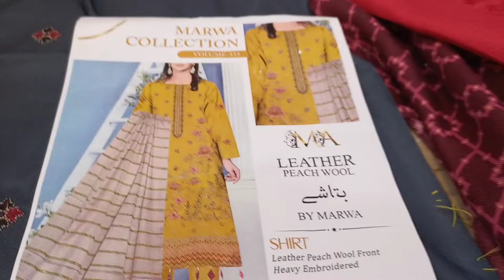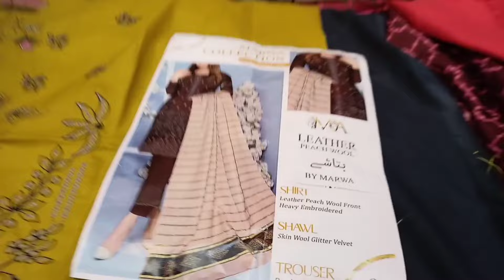1286 - Winter ❄️ Marina Dresses Pashmina Wool Shawl Velvet 3p Best Quality 🌟 wholesale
Kashmir Silk House